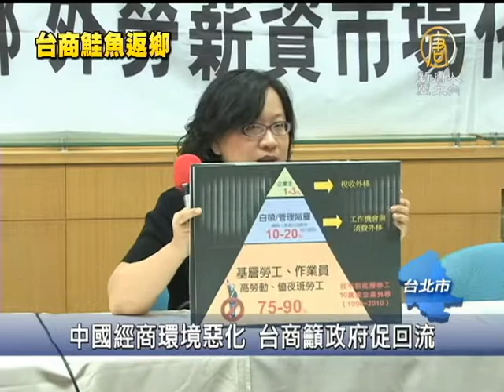【中國真相最新新聞報導_中國經濟】中國經商環境惡化 台商籲政府促回流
【中國新聞報導】中國經商環境惡化 台商籲政府促回流 (China Breaking News)
中國大陸投資環境力連續四年下降，大陸台商面臨著缺工、缺電、缺資金的困境。對此，受害台商高為邦說，中國不再是世界工廠，台灣政府應該鬆綁外勞政策，促使台灣製造業回流。對此，政院態度傾向支持，詳細方案預計在這一兩周內出爐。【新唐人亞太台2012年9月18日訊】

受害台商高為邦等人，日前組織台商台幹要回家聯盟，希望台灣政府正視中國經商環境惡化，投資風險上升的事實，幫助台灣製造業回流。

台灣投資中國受害者協會理事長 高為邦：「外銷製造業//在國外雇用的員工是超過一千萬，超過一千萬的員工，包括協力廠商，包括所有的有關廠商，所以10%的回來，就創造了100萬個就 業機會。」

高為邦呼籲鬆綁外勞、促回流；事實上，經建會正研擬，針對3大類台商，給予外勞配額放寬到40%的獎勵，順利的話，預計在本周或下周確定整套方案。

台灣投資中國受害者協會理事長 高為邦：「因為中國的薪資大概成長了三倍，所以更有回來的動機。」

台灣美國紐約州律師 童文薰：「我們有太多的案例顯示在中國，不管是台商的人身安全，或者是他的財產，事實上不受保障的，那不受保障的基本原因，是因為他沒有法治。」

中國不再是低勞工成本的世界工廠，電電公會報告指出，大陸投資環境力連4年下降，台商投資意願連3年下滑。台灣政府以開放外勞向大陸台商招手， 後續發展仍待關注。

新唐人亞太電視　陳輝模　林嘉韋　台灣台北報導